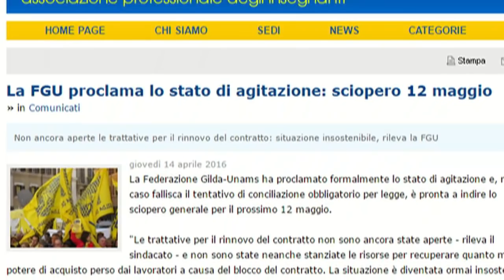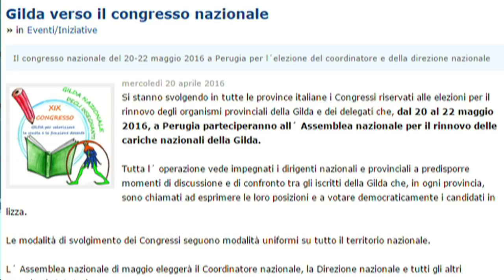NEWS 24 APRILE 2016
*MOBILITA': IL SISTEMA IN TILT !
Un sistema informatico, evidentemente, non adatto alla ricezione dell'enorme quantità di domande inviate ...
Il  "Punto" di Eeginaldo Palermo

CONCORSO SCUOLA
Gli USR di tutte le regioni stanno rettificando gli elenchi delle sedi d’esame per riparare ad un “mero errore tecnico” ...
*COMPENSI COMMISSIONI CONCORSUALI
Aumentati  del doppio i compensi delle commissioni giudicatrici: magnanimamente il Ministero è arrivato a due euro per ogni ora di lavoro ...
*BONUS
Il Bonus per il merito sta decollando nelle scuole in modo differenziato, tra dibattiti e contestazioni
Il punto di Reginaldo Palermo, vice direttore de “La tecnica della Scuola” ...
*REFERENDUM SCUOLA
Continua la raccolta firme per il Referendum abrogativo di alcune parti della legge 107/2015 ...
*CONTRATTO SCUOLA
Dopo la firma del contratto nazionale quadro per la definizione dei comparti, si riteneva che il governo non avesse più scuse per rinnovare il contratto della scuola ...
*RICORSI ALLA 107
Con sentenza n°355 del 30 marzo scorso il Tribunale del lavoro di Tivoli ha disposto  un nuovo inserimento in GAE di un diplomato magistrale ...
*SENTENZA
Il Tribunale di Cassino lo scorso 8 aprile ha accolto la richiesta di un educatore professionale che si era rivolto alla giustizia per impugnare la legittimità della privazione del Bonus di  formazione...
*RINNOVO ORGANISMI STATUTARI
In tutte le province con grande interesse e partecipazione proseguono i Congressi per il rinnovo degli organismi statutari della Gilda ...
*DOCENTE AGGREDITO
La madre e il fratello maggiore di una studentessa della scuola media "Giosuè Carducci" di Catania, non gradiscono i voti di un professore, entrano in classe e lo aggrediscono ...
*RINGRAZIA UN DOCENTE
 In occasione della “settimana dell’insegnante” dal 2 all’8 maggio parte l’iniziativa “Ringrazia un docente” promossa da un gruppo di studenti del Galilei-Costa di Lecce in collaborazione  con Your Edu Action.